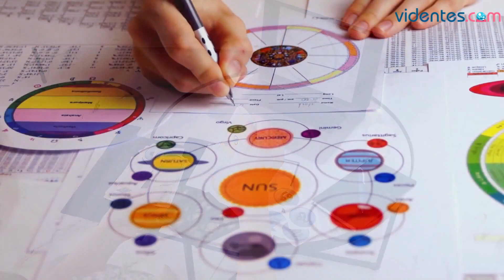HORÓSCOPO DIARIO 💖🌟✨ CAPRICORNIO ♑️ MARTES, 15 DE AGOSTO DE 2023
Horóscopo de Capricornio para hoy, martes 15 de Agosto de 2023. El horóscopo para hoy: descubre tu futuro gracias a mi horóscopo diario para ti.